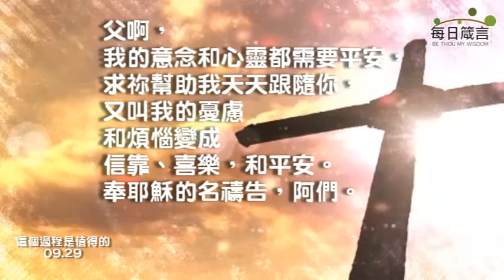每日箴言_0929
這個過程是值得的(詩篇16篇)